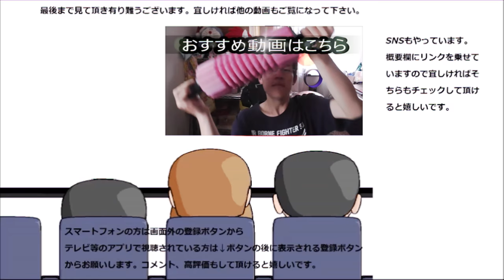ファミリーマート 厚切りチョコケーキが本当に厚かった件、見た目に反してかなり……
ファミリーマート　厚切りチョコケーキを食べてみました。本当に分厚いですね一切れが～凄い！！
贈り物は此方まで↓
〒153-0042